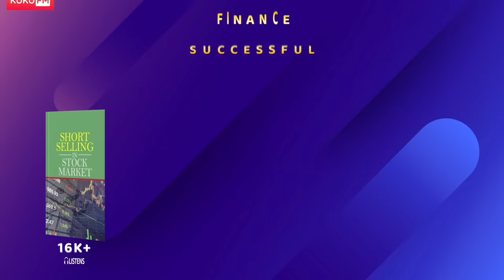(3:30-5:30AM)కష్టమైనా ఇష్టంగా బ్రహ్మమూర్త సమయంలో ఈ పనులు చేయండి జీవితంలో తిరుగుఉండదు|Brahma muhurat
Tulasi plant remedy for Financial Growth
After 21 days take those coins & donate it for needy people .keep few 1)2 coins in ur wallet/ locker🌷🙏

Soap ingredients and materials
INDUS VALLEY Bio Organic Non-Toxic Aloe Vera Gel
Atarangi Natural Goat Milk Soap Base(1KG)
Organic Nilgiris Lavender Oil
Amos Silicone 4 Cavity Round Shape Silicone Molds

Dish washer links👇
Bosch 14 Place Settings free-standing Dishwasher

Finish Powerball Quantum All in 1 Max Dishwasher Tablets - 50 Tablets

Bosch Combo Pack Dishwasher - Detergent, Salt & Rinse Aid

Bosch Dishwasher Tablets ( 25 Tablets) 500gm

Multi purpose Mop Organizer

Gas Stove Cleaning brushes

Kitchen Sink Strainer

Fan Cleaning Flexible Duster

Dish Drying Mats

Light Moraccon Vintage

Liquid Soap Dispenser

Microfibre Kitchen Cloths

Indoor Clothes Dryer Tower

My Puja Room items Links
Pure Brass Ganga Aarti Pooja Diya

Brass lotus stand

Gow Darbar agarbatti sticks  link to buy

Deepam oil link to buy

Mirror with Gold Plating Metal

15 Litre Large Plastic Multipurpose Stackable Storage Box

Multipurpose Storage Box for Kitchen

Multipurpose Storage Baskets with Lid

Dry Fruits jars

Akhand Diya Decorative Brass & Glass Oil Lamp

Chating Box India Hindu Religious Plastic Mini Mantra Device

Handmade Door Toran for Door Home Decoration

 Flower Toran

photo frame Hooks for Wall, 10 Pack Adhesive Hooks for Wall Heavy Duty

Brass lotus stand

DMS RETAIL Acrylic Religious Swastik Floor Wall Sticker

Om Mirror Stickers for Wall

Lotus Design Shiny Soft Satin Fabric Backdrop Cloth

DMS RETAIL Acrylic Stone Studded Laxmi Charan and Swastik Sticker

AS INTERIOR Self Adhesive Beautiful Rangoli Floor Sticker

All Your Design Diwali Self Adhesive Waterproof

Bird nest Lantern

Vinyl Self Adhesive White & Gold Matt

Mela Agarbatti/Incense Holder & Ash Catcher

PESCA 100 Bubble Ball String LED Fairy Lights

ElastPro (45 cm X 5 m) EVA Transparent Useful and Multipurpose Anti Slip Mat/Sheet

Anti Slip PVC Waterproof Place Mat for Kitchen Cupboard Liners